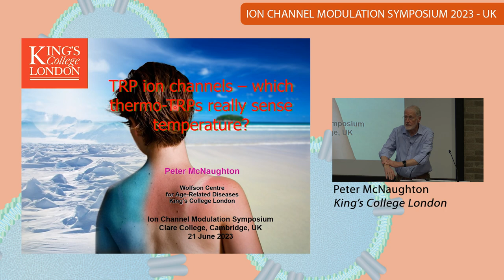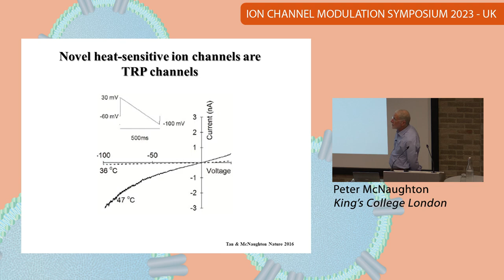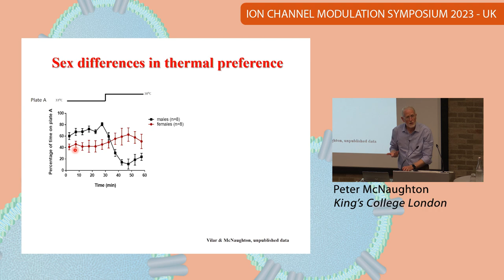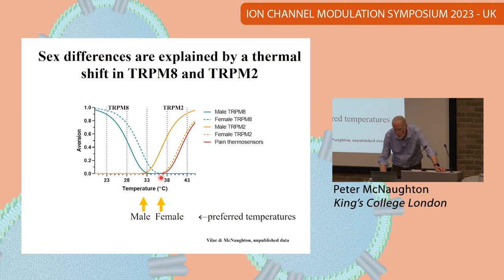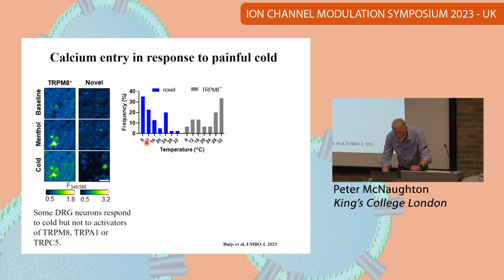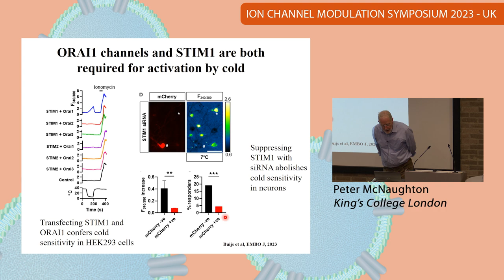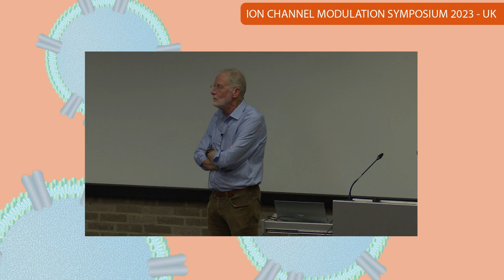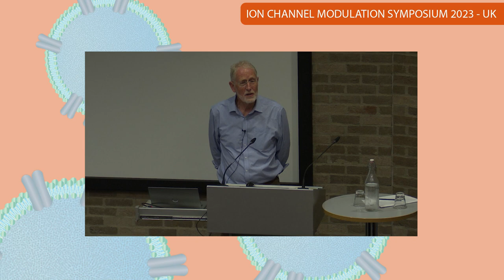Peter McNaughton - King's College London - ICMS UK 2023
Speaker:  Peter McNaughton - King's College London

Title: TRP ion channels – which thermo-TRPs really sense temperature?

Ion Channel Modulation Symposium 2023, Cambridge, UK
Sophion Bioscience